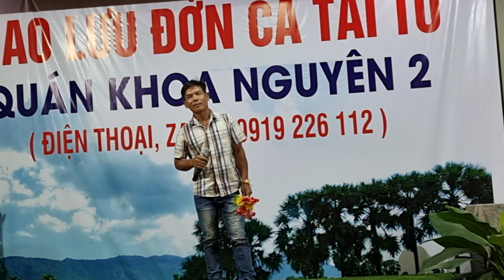anh này hát giống văn hường quá